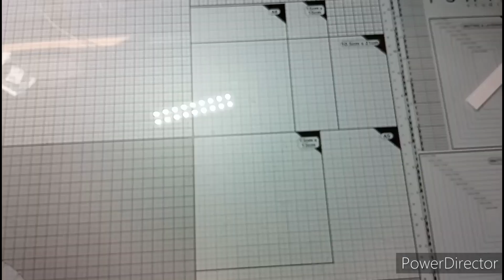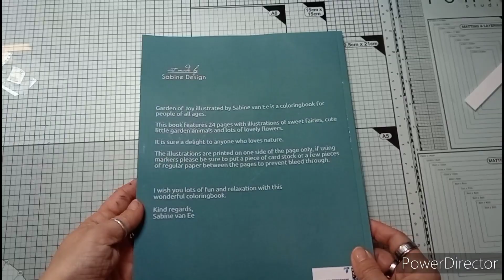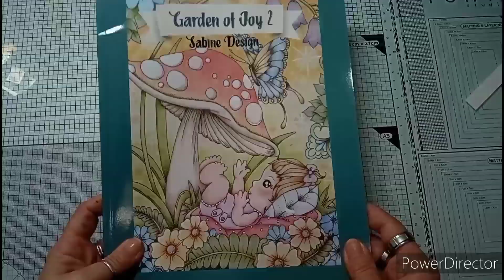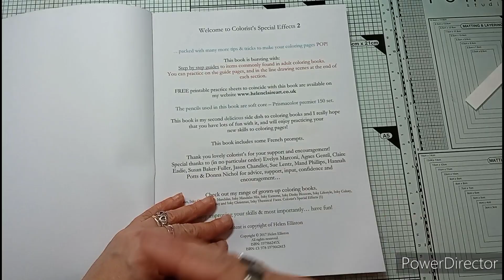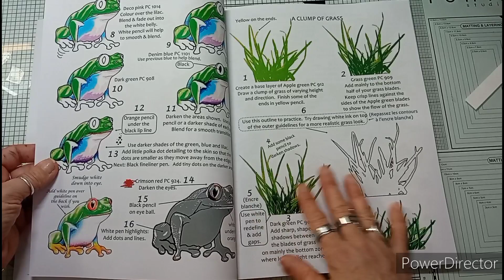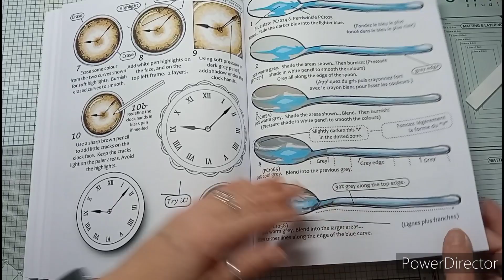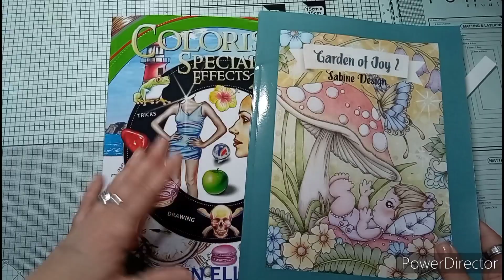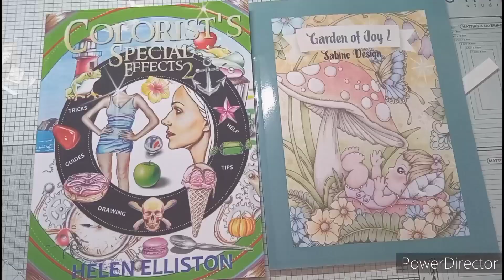Unboxing coloriage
livre Garden of Joy 2

livre Colorist's Spécial Effect 2

trousse de crayons 120